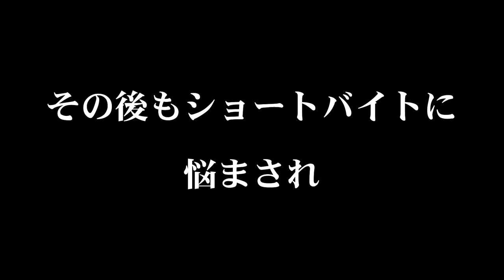ショートバイト嫌い！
ず～と練習中の【ロッドを軽く持つ】徐々に会得してきたような・・・気になってる私ですｗ

今回も解りにくいディープの魚を狙って行きました！
イマジネーション？を